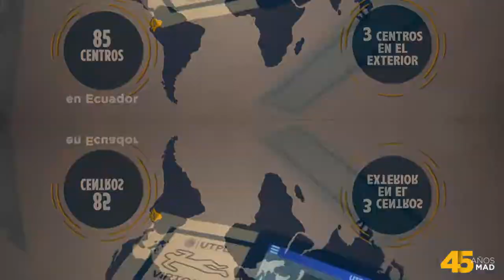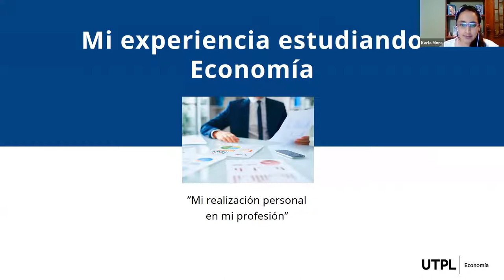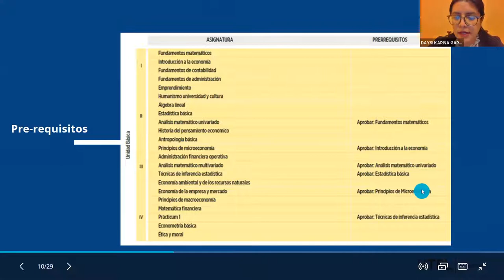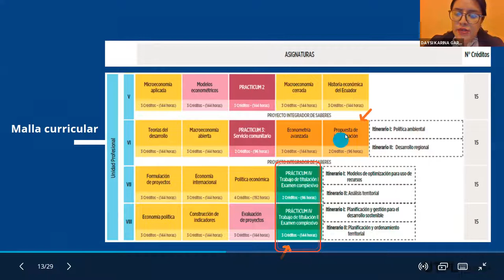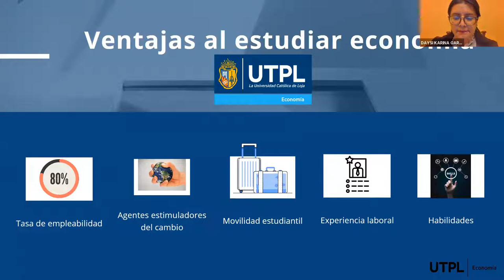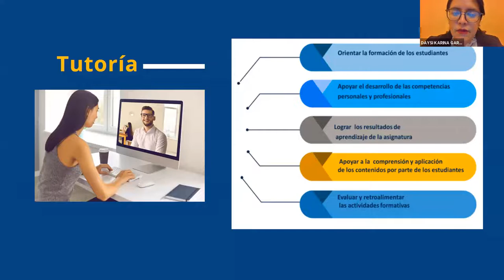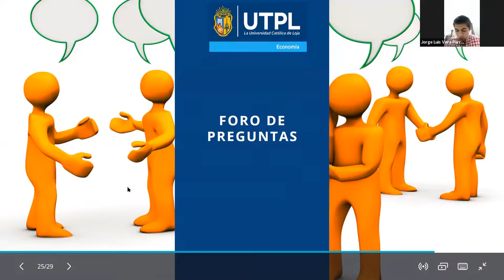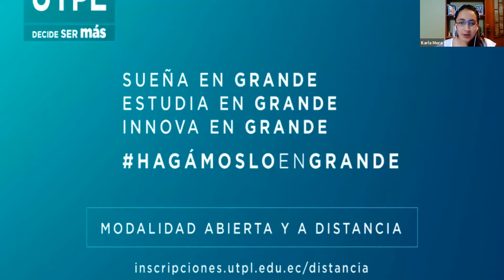Jornada de Orientación para la carrera de Economía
Varios
07/10/2021
videoconferencias